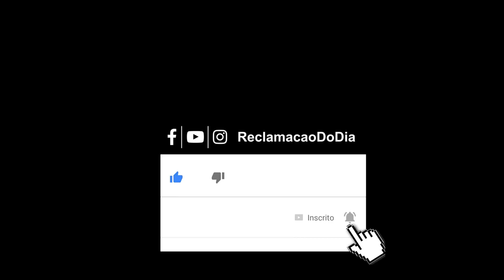Plantão do Chico: Falsidade de Fim de Ano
Olha o Chico contrariado com a falsidade da turma no fim de ano!
hahahahahahahahaha

Curta no Face: Facebook.com/ReclamacaoDoDia
Siga no Instagram: @ReclamacaoDoDia
No Twitter: @ReclamacaoDia

Siga Cleber Rosa:
Facebook.com/RosaCleber